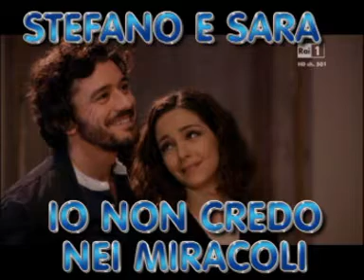STEFANO E S ARA